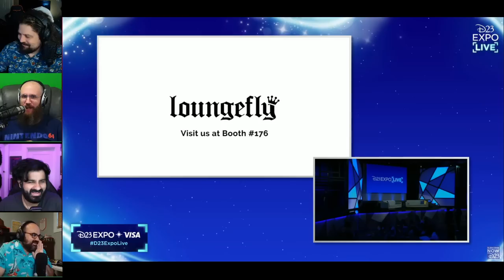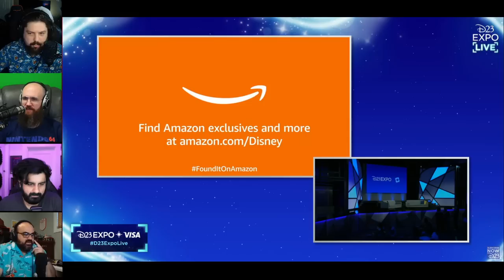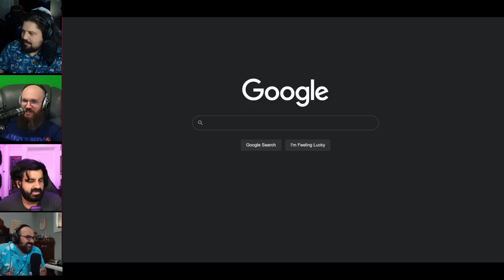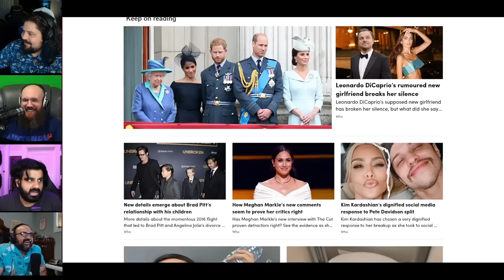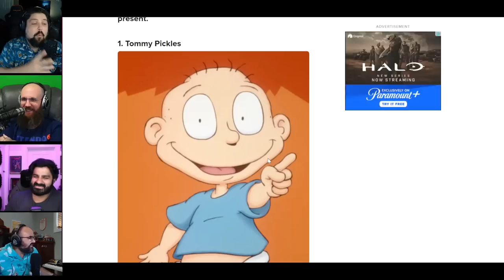We Talk Over: D23 Expo 2022's Disney & Marvel Games Showcase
Turns out, Mickey Mouse is pretty popular.